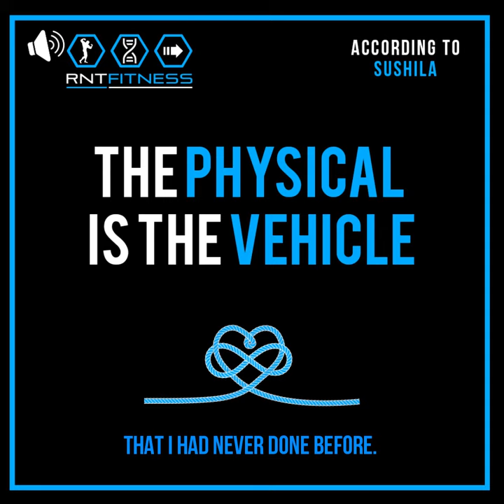Sushila - Why The Physical Is The Vehicle